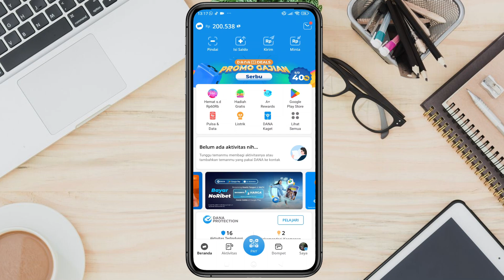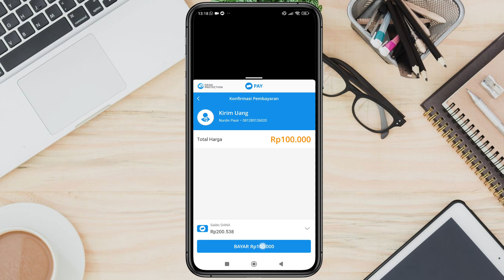Cara Kirim Saldo Dana Ke Akun Dana Lain / Teman Update 2024